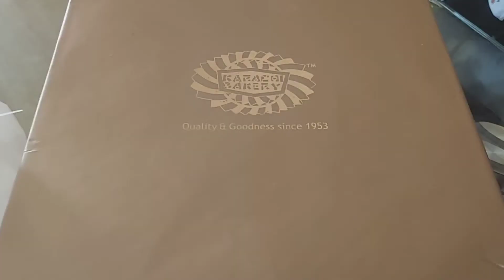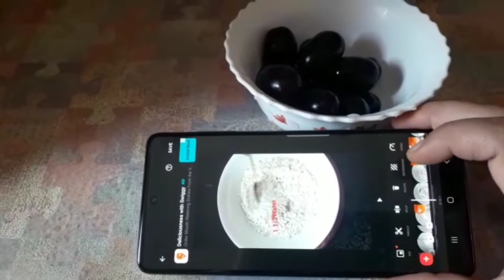miyakuttite birthday||😍അന്നത്തെ വിശേഷങ്ങൾ കണ്ടല്ലോ!!💖😍